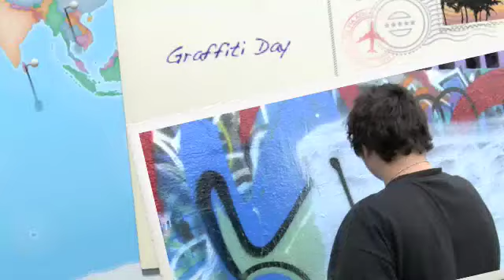Graffiti Day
My son and his friends wreaking havoc on a legal Graffiti wall.
One of their favorite things to do!